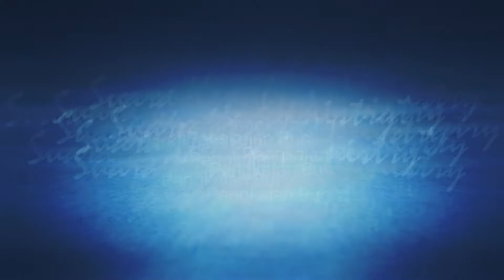BERKAT MELIMPAH DI TENGAH KRISIS - Pdt. Susi Setiadi | Tuntunan Ilahi Hari Ke -20